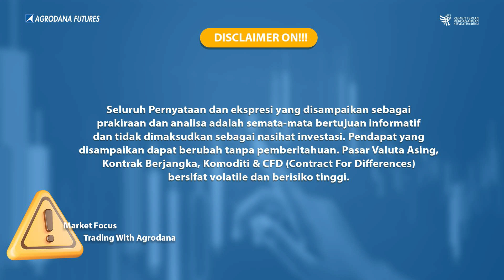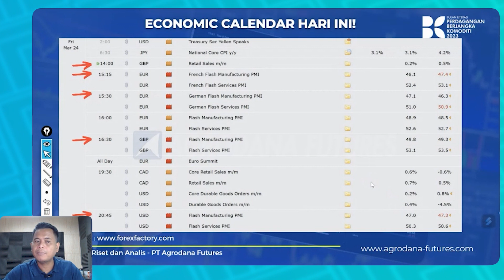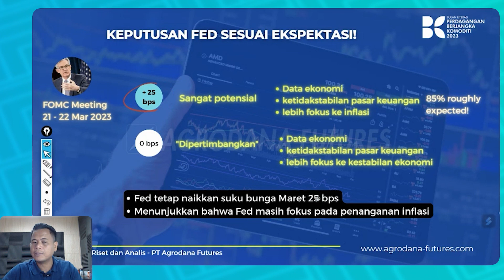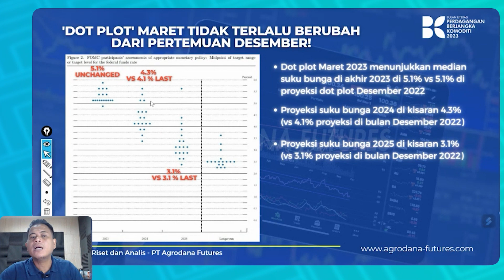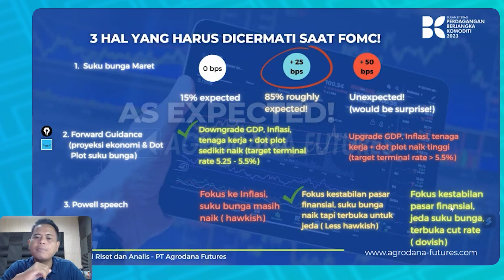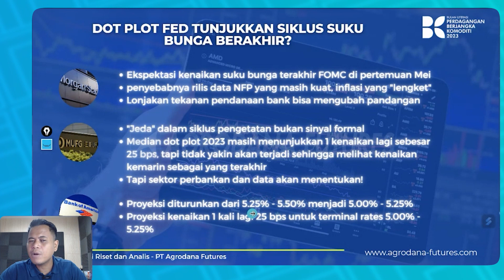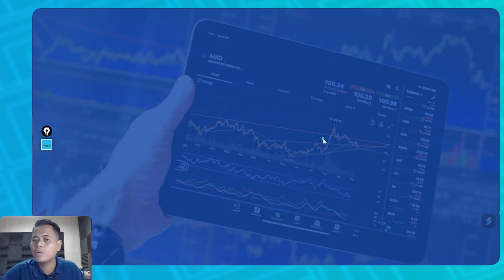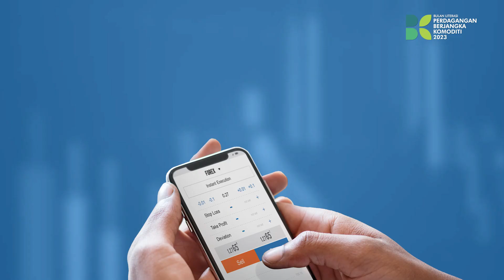Market Update 24 Mar 2023 -[ Analisa Fundamental ] Apa Berikutnya Setelah FOMC dan BOE?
Yuk Buka Akun Trading Kalian di :
Cek Website Agrodana Futures di :
IKUTI UPDATE ANALISA KAMI DI :
Update Analisa Teknikal  Harian :